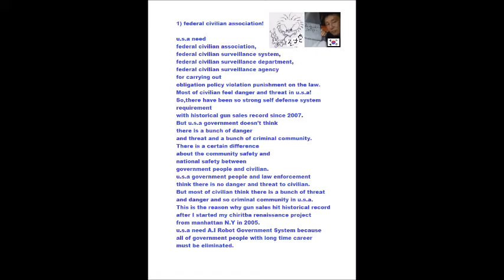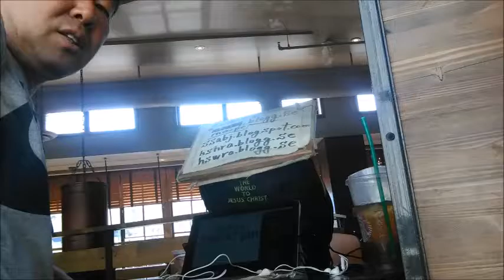My Sep 02,03 2019 Slideshow 3